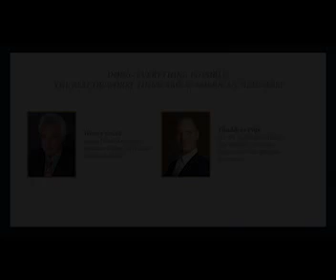The World Affairs Council of Philadelphia Presents Great Debates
Doing Everything Possible:  The Best or Worst Thing about American Medicine with Wesley Smith and Thaddeus Pope